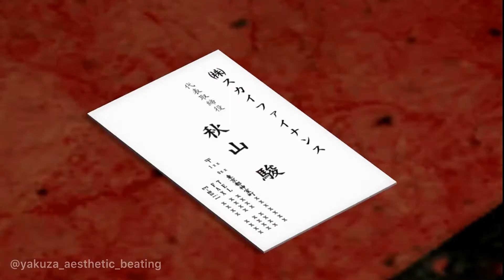Affected fight- Yakuza 5 GMV